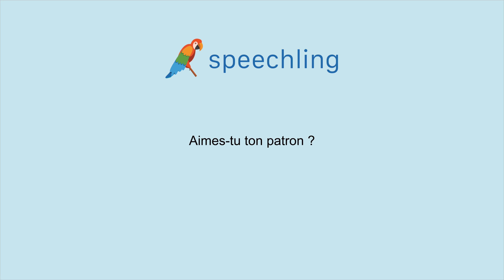프랑스어로 "상사가 마음에 들어요?" 말하는 법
남자 목소리 :
Aimes-tu ton patron ?

여성 목소리 :
Aimes-tu ton patron ?

남성 음성 번역 :
상사가 마음에 들어요?